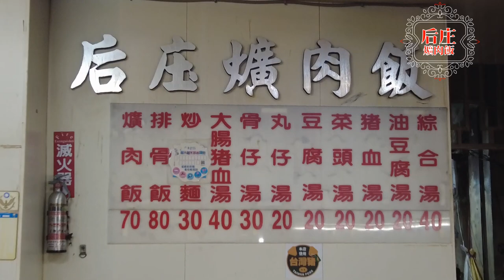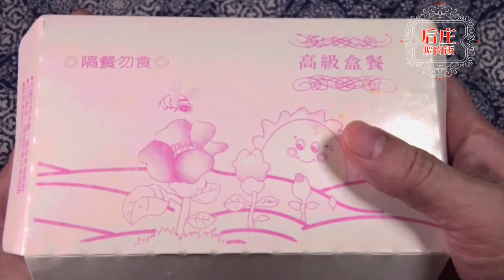聽說女兒很漂亮的老店排骨便當-大家來吃便當15(台中小吃美食 Street food Taichung Taiwan)電冰箱吃給你看【電冰箱美食分享頻道】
聽說女兒很漂亮的老店排骨便當-大家來吃便當15(台中小吃美食 Street food Taichung Taiwan)
記得當年朋友不但極力推薦，還說老闆娘的女兒很漂亮，
所以那時才工作結束順路吃飯嚐嚐鮮，然後順便看一下女兒...
結果女兒是哪一位到現在還不知道. 但東西真的好吃啦.

YT截圖都給我截這種的. 算了. 反正本來就是諧星.

后庄爌肉飯排骨飯老店
406台中市北屯區后庄路1號
營業時間:09:30~14:30/18:30~02:30
公休日:無